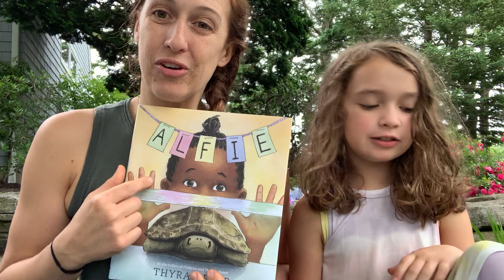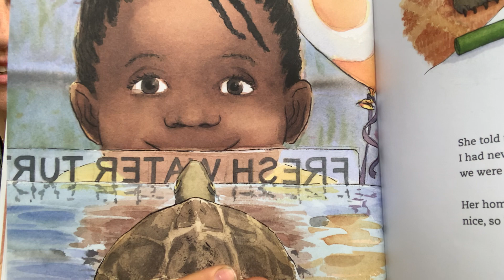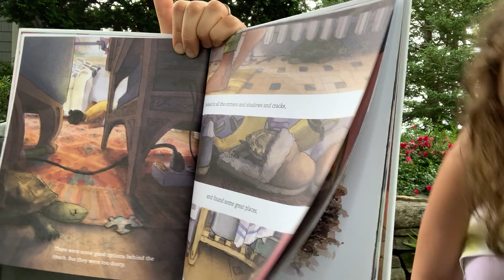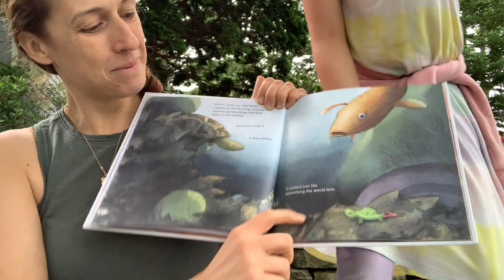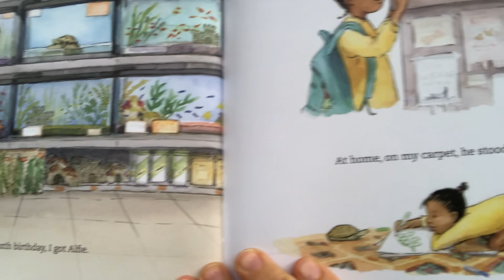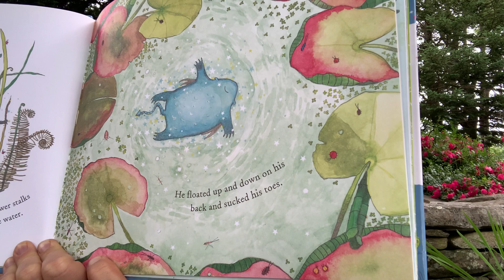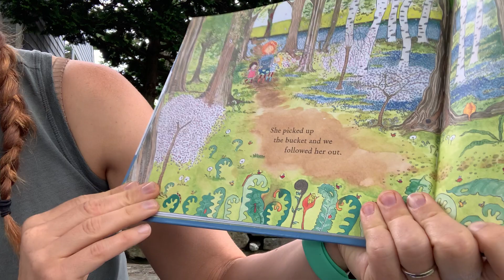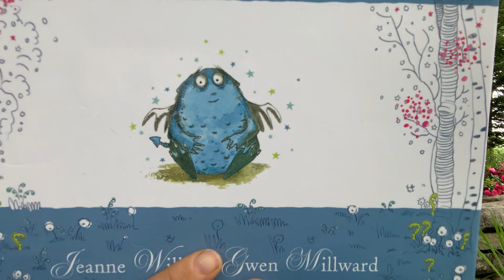Gentleness Lesson with Kelsey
A special lesson recorded in 2020 with my 7yr old daughter who passed away July 3rd, 2023.